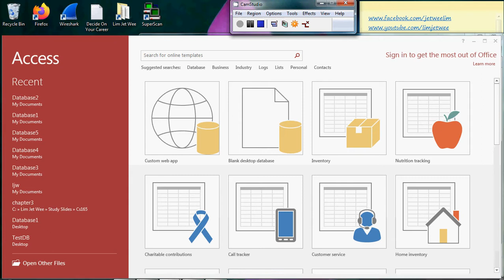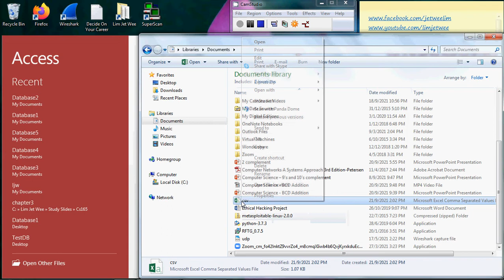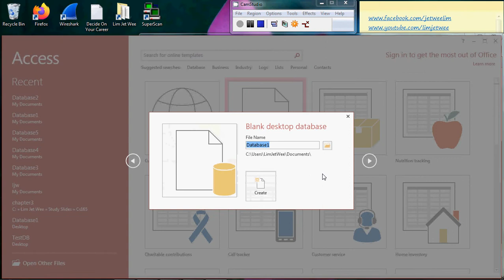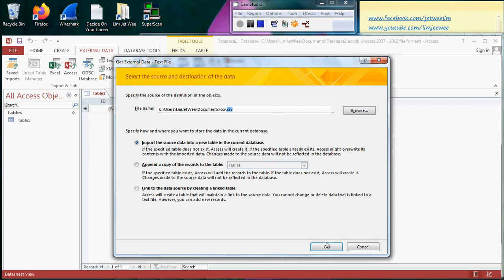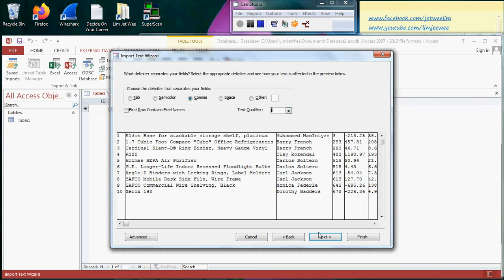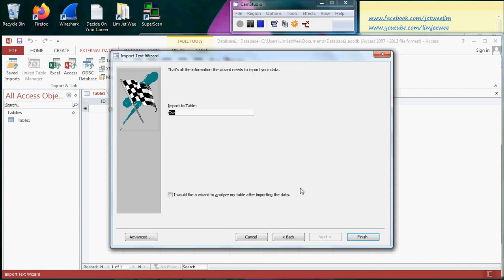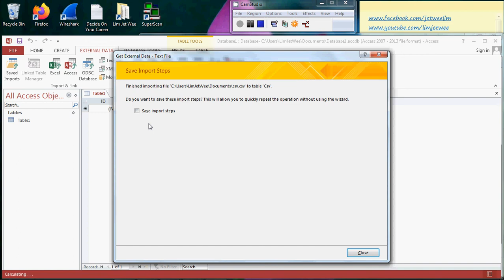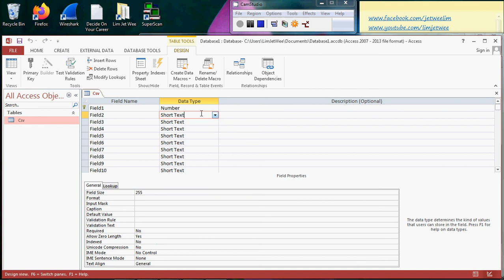How to Import CSV File Into Microsoft Access Database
How to Import CSV (Comma Separated Values) File Into Microsoft Access Database